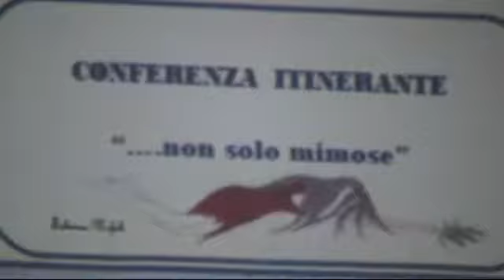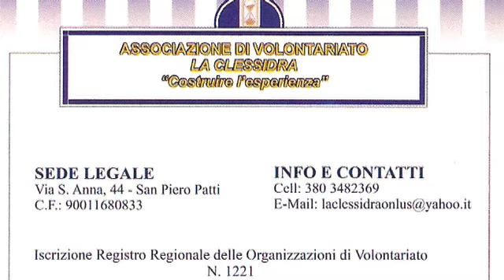La clessidra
Intervista al presidente dell'associazione "AGAPES" dott.ssa Marina Scolaro e alla dott.ssa Camuti presidente dell'associazione "La clessidra", durante la conferrenza itinerante "Non siolo mimose", tenutasi al convento San Francesco di Patti.